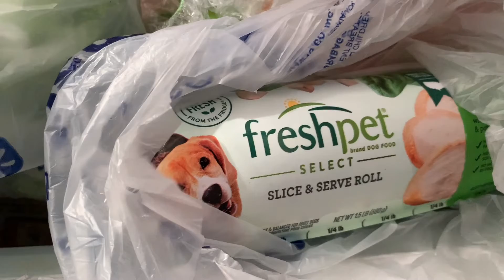Cute Dog FOX Dinner Time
In This Video….MaMa found a dog food I like!  I show how I eat it all up and get some more!

Please...HIT THE VIDEOS TAB ON MY CHANNEL AND SORT “OLDEST FIRST”  BE THE ONE OF THE FIRST TO SEE GREAT VIDEOS THAT HAVEN’T BEEN SEEN👍🏻🛎
Smiles Guaranteed!
Thank you for 112k subfriends!

July 2021

My channel is about my antics, my favorite things in the world are BALL, swimming, food, my MaMa, my Subscribers, and my Viewers!  I am a smart and cute as I look 6 year old Male Corgi/Chihuahua mix dog who is very happy and likes to have fun.

My theme song “Run Fox Run”
Is composed and performed by
YouTube friend Zeb Doz
You can see more of his performances on Zeb Doz channel here:

(We appreciate your support and helping us get to the 1K and now the 1.5K AND NOW 3K, (omd! that was in October, November 10k)
...January 64k
...February is 74K
...Beginning March 77k! Whaaaat?)
Beginning April 88K!
Middle of March 97K! Wow!
In May now and we’ve hit the 100,000 Silver You Tube play button
In June (111k) July

All music is taken from the iMovie Library which I have rights to or from my theme song by Zeb Doz.